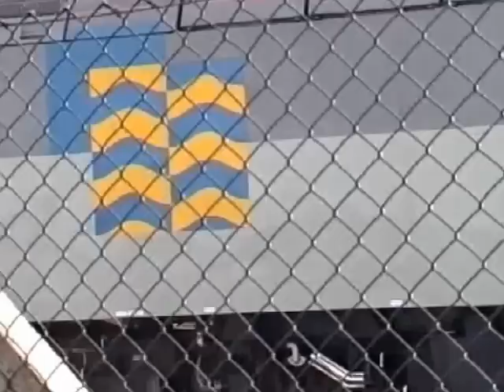Class 60's at Brush Loughborough 1990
Brand new class 60 await delivery at the back of the Falcon works!!